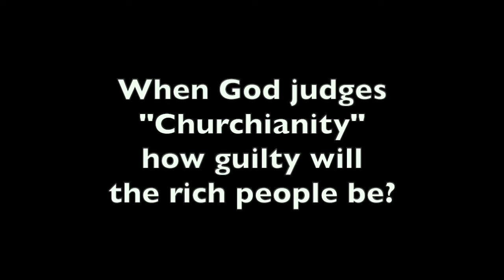Who screwed up "Churchianity"? Pastors or Businessmen?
What kind of return on investment are you getting for your donations? How much treasure in heaven for that pipe organ or chandelier? Doesn't it occur to you that it would please Jesus more to reach the lost or care for the widows or a mobile soup kitchen? How can you not see that we have enough gold-encrusted cathedrals already and what we need is to raise up an army of well-funded people to go reach the lost all over the world?  Romans 12:1-2 says that you're not going to know what God really wants until you STOP "conforming to the image of this world."  If the Christians try to make the church into a business, how is that not carnal?